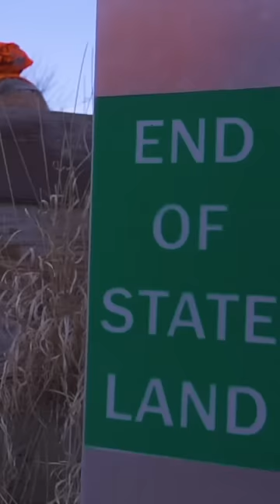Buck DROPPED in his tracks! PUBLIC LAND Deer Drives